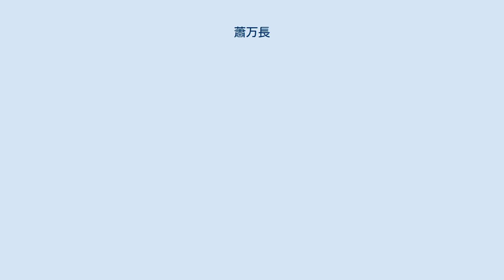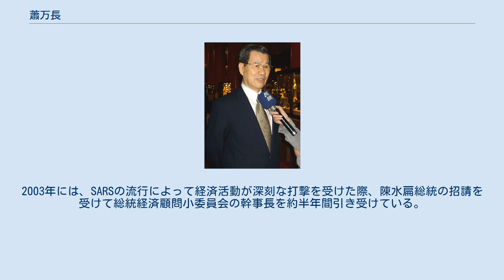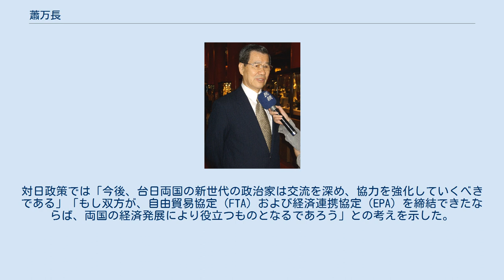蕭万長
蕭 万長（しょう ばんちょう、1939年1月3日 - ）は、中華民国（台湾）の政治家。
第12代中華民国副総統を務めた。
 日本統治下の台湾嘉義市生まれ。
国立政治大学外交研究所修士を経て、外交官として1966年から1972年まで駐クアラルンプール領事館に勤務。
その後は経済部に転じ、経済部国際貿易局長、行政院経済建設委員会副主任委員などを務めた。
 1990年、李登輝総統のもとで本省人として初めて経済部長となり、第1回・第2回APEC首脳会議（1993年、1994年）には李登輝総統の代理として出席。
1997年から3年間、連戦の後継として行政院長を務め、アジア通貨危機や台湾大地震などの対応に追われたほか、中国との経済交流を規制する「戒急用忍」政策を行った。
 2000年総統選では、連戦総統候補とともに副総統候補として立候補したが、民進党の陳水扁・呂秀蓮ペアに敗北、宋楚瑜・張昭雄ペアにも及ばす第三位に甘んじる結果となった。
 国民党が下野している間は、党副主席や中華経済研究院董事長を務めた。
2003年には、SARSの流行によって経済活動が深刻な打撃を受けた際、陳水扁総統の招請を受けて総統経済顧問小委員会の幹事長を約半年間引き受けている。
また、EUの例を参考に「両岸共同市場」（一中市場、大中華経済圏）を提唱し、この理念は2005年、連戦国民党主席（当時）と胡錦濤中国共産党総書記の会談における合意事項に盛り込まれ、後に両岸経済協力枠組協議（ECFA）で実現することになる（なお、この合意自体は当時の陳水扁政権に激しく批判された）。
 2008年総統選で馬英九総統候補とのペアで当選した。
翌4月、中国海南省で開かれた博鰲アジアフォーラムに出席、胡錦涛中国共産党総書記と会談した（当時の肩書は「両岸共同市場基金会董事長」）。
パウエル米元国務長官ら要人との会見も実現している。
 2008年5月、副総統に就任。
2011年6月、馬英九総統から2012年中華民国総統選挙の中国国民党副総統候補に指名されず、2012年5月に退任（後任は呉敦義行政院長）。
退任に当たり、馬総統から中正勲章を授与される。
 2006年に来日したが、その際に日本の衆議院議員愛知和男らと秋保温泉を訪れたところ、旅館関係者に李登輝と間違われてしまい、台湾の一部メディアによって「李登輝が極秘に日本を訪問していた」と報じられることとなった。
 2008年6月には、日本メディアのインタビューで、対中政策について「台湾は行政の重点を国防の安全に置くようにし、さらに多額の予算を計上するだろう。台湾は常に中国からの脅威にさらされているため、両岸関係の上でいかにして相互連動を保持するかが、台湾の生存と発展にとり重大な問題となる」と指摘。
対日政策では「今後、台日両国の新世代の政治家は交流を深め、協力を強化していくべきである」「もし双方が、自由貿易協定（FTA）および経済連携協定（EPA）を締結できたならば、両国の経済発展により役立つものとなるであろう」との考えを示した。